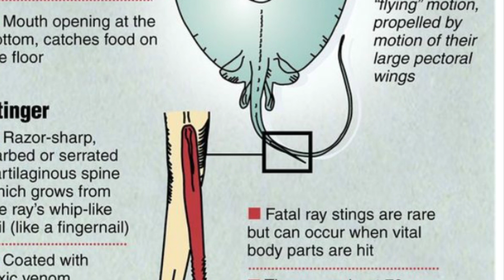🌴STUNG by a Stingray shelling St Pete Florida!🌴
I was stung by a stingray while sand dollar hunting in Florida!
Yikes